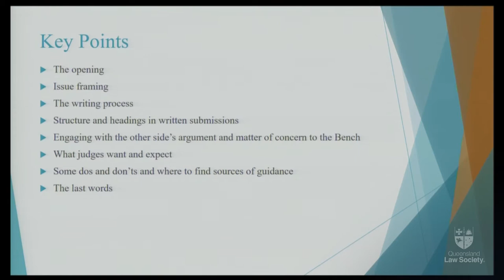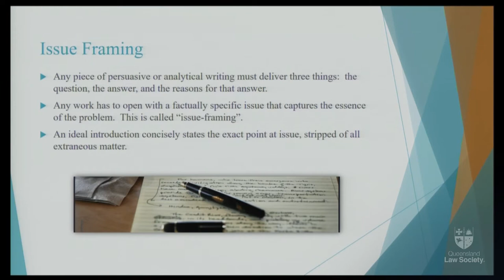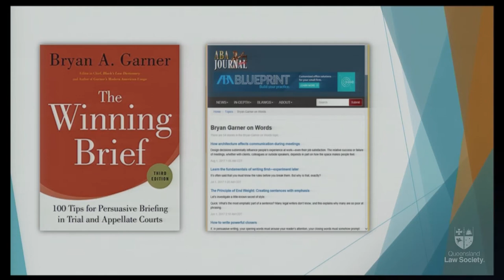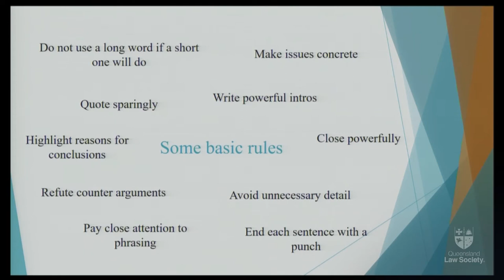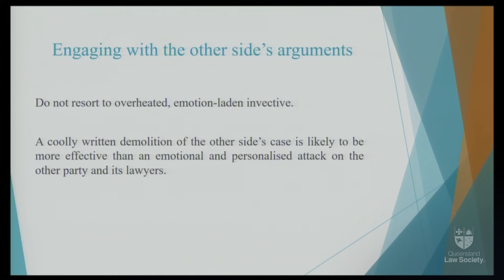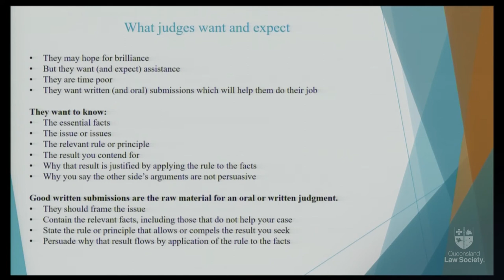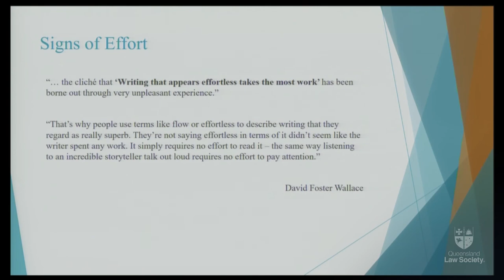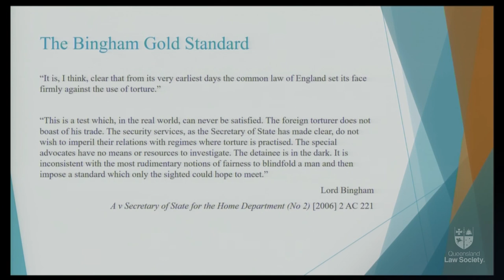Modern Advocate Lecture Series 2017 | The Honourable Justice Peter Applegarth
Issue Framing in Oral and Written Submissions

30 August 2017 - Lecture three | The Honourable Justice Peter Applegarth, Supreme Court of Queensland